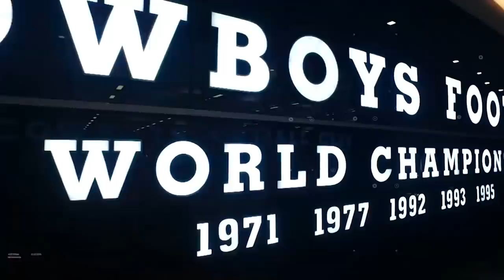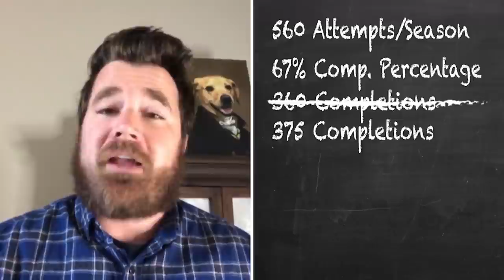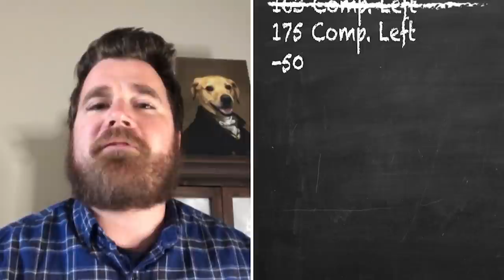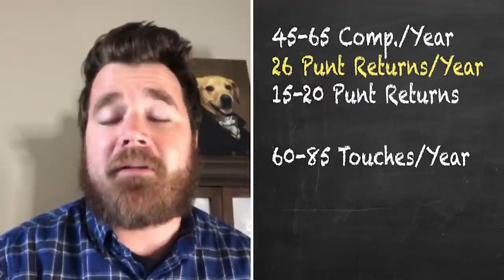The Blitz: Doing the Math on Lamb | Dallas Cowboys 2020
Kyle Youmans and Bill Jones break down the Cowboys linebacker and safeties while David Helman shows off his math skills by calculating how many targets will go to CeeDee Lambs in his rookie season.